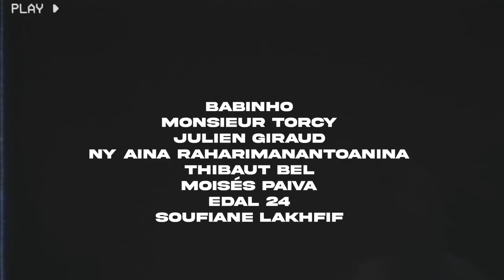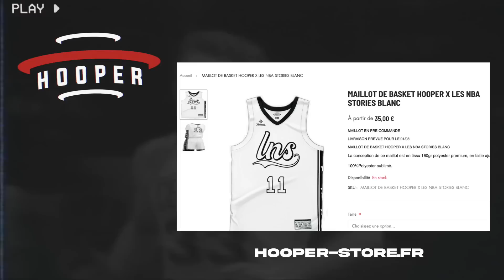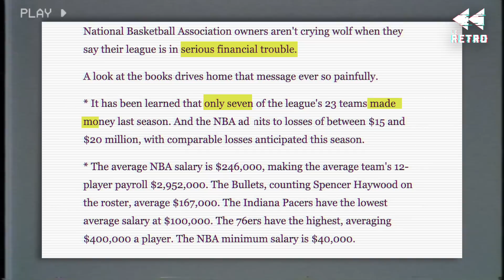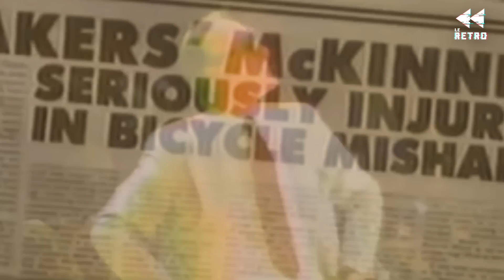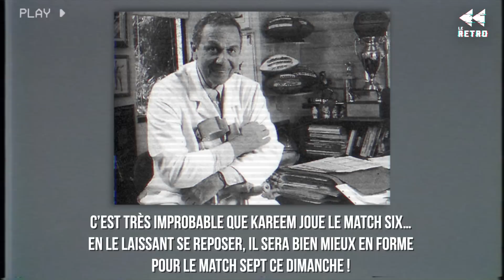LES INCROYABLES FINALES 1980 DE MAGIC JOHNSON – LE RÉTRO #56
Bienvenue à tous dans ce 56ème numéro du Rétro !

Pour nous soutenir, il est possible d'offrir un don en cliquant sur le coeur (Merci) sous cette vidéo ❤️

Magic Johnson est l’un des noms les plus connus de l’histoire de la NBA, une ligue qu’il rejoignit en 1979. Hors de question d’attendre avant de rentrer dans les annales, c’est dès les Finales 1980 qu’il proposa une performance légendaire…

Les NBA Stories:
VOIX-OFF: Arthur Paoli
MONTAGE: Arthur Paoli
ÉCRITURE: Arthur Paoli, avec l'aide de Lucas Perbet et Évrard Echair